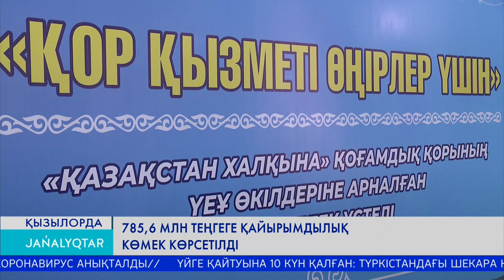785,6 млн теңгеге қайырымдылық көмек көрсетілді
«Қазақстан халқына» қоры облысымызда 785,6 миллион теңге көлемінде қайырымдылық көмек көрсетті. Тағы 2,1 миллиард теңгеге қолдау көрсетуді жоспарлап отыр. Бүгін Қор төрағасының орынбасары Ләззат Шыңғысбаеваның қатысуымен «Қазақстан халқына» қорының қызметі өңірлер үшін» атты дөңгелек үстел өтті.